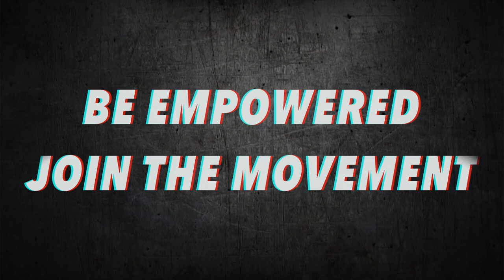REACTING TO CRINGY UNRELEASED FIRST VIDEO! *RAW UNSEEN* PS I STOLE A CAR AT WALMART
IT’S A FAMILY AND A MOVEMENT OF PEOPLE THAT AREN'T AFRAID TO BE DIFFERENT. RYGANGFORLIFE. DAILY VLOGS ARE COMING SOON.